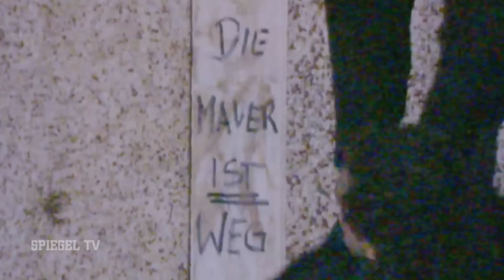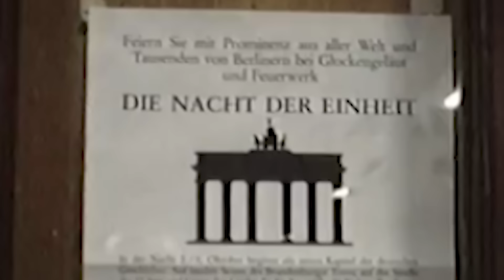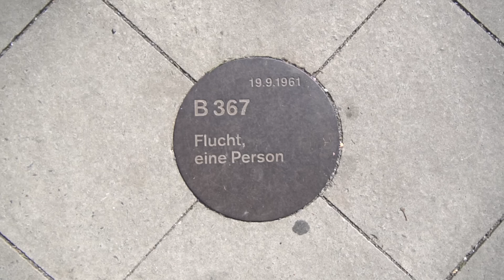Unser Nationalfeiertag: Tag der Deutschen Einheit.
„Wir müssen als Deutsche einfach zusammenhalten.“

Wer ihn erlebt hat, erinnert sich das ganze Leben daran.
Dr. Kristin Brinker gibt ganz persönliche Einblicke in ihren Nationalfeiertag, den TagderDeutschenEinheit preis.

⬇️Wie habt ihr euren 3. Oktober 1990 verbracht? Schreibt es in die Kommentare!⬇️